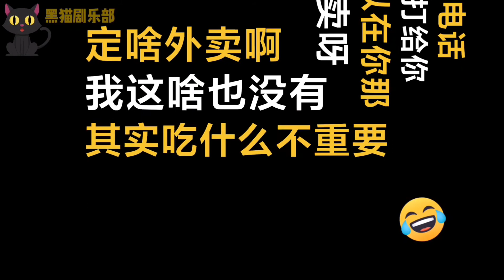搞笑：女王节难得一次真情表白，还被反套路，妹子你太逗了